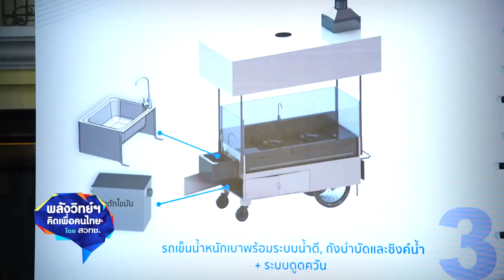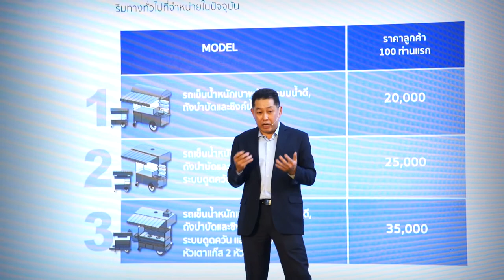พลังวิทย์ คิดเพื่อคนไทย ตอน นวัตกรรมรถเข็นรักษ์โลก ยกระดับสตรีตฟู้ดไทยในเวทีโลก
ศูนย์บริการปรึกษาการออกแบบและวิศวกรรม หรือ DECC สวทช. พัฒนานวัตกรรมรถเข็นรักษ์โลก ที่ตอบโจทย์การใช้งานของผู้ประกอบการสตรีตฟู้ด มีจุดเด่นคือ มีน้ำหนักเบา มีระบบน้ำดี ถังบำบัดและซิงค์น้ำ ระบบดูดและบำบัดควัน หัวเตาแก๊ส 2 หัว  สามารถเลือกรูปแบบ และปรับเปลี่ยนโมเดลได้ตามลักษณะการใช้งาน ที่สำคัญคือ มีราคาไม่แพง ผู้ประกอบการเข้าถึงได้

โดย สวทช. จะส่งมอบนวัตกรรมรถเข็นรักษ์โลก จำนวนไม่น้อยกว่า 100 คัน ให้แก่ผู้ประกอบการสตรีตฟู้ดได้ใช้งานจริงในการประกอบกิจการ อีกทั้งยังสนับสนุนงบประมาณบางส่วน เพื่อช่วยแบ่งเบาภาระผู้ประกอบการ
 และกระตุ้นให้เกิดการใช้งานจริงในภาคอุตสาหกรรม